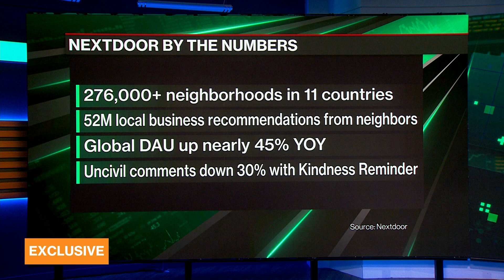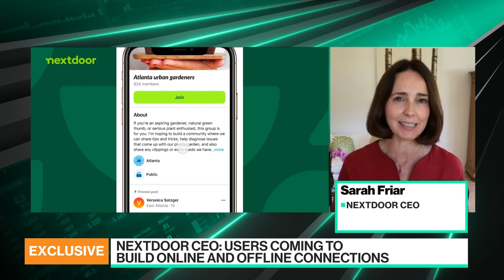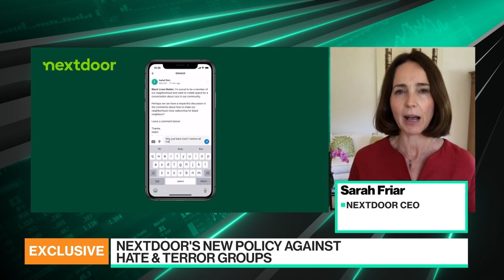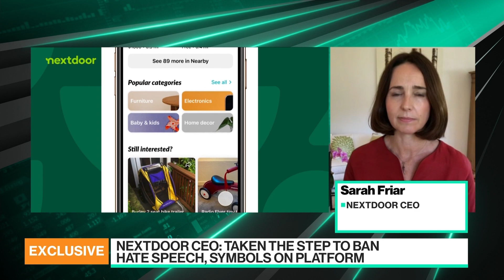Nextdoor Takes New Actions Against Racist Content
May.04 -- Nextdoor CEO Sarah Friar discusses the company's new policy against hate and terror groups as well as their new anti-racism notification feature, which she hopes will help curb the neighborhood app's discrimination problem. She also shares her plans to take the company public. Friar speaks to Emily Chang on "Bloomberg Technology."